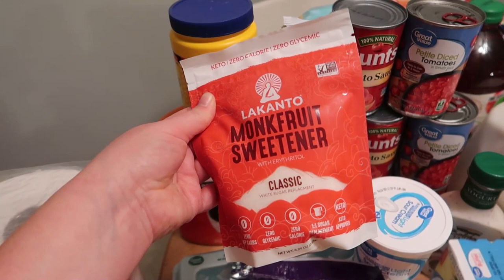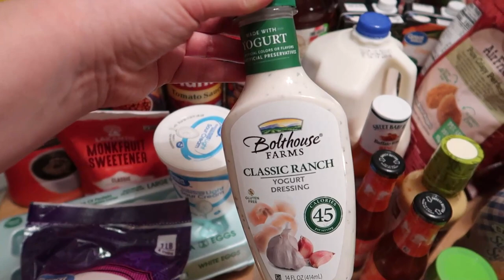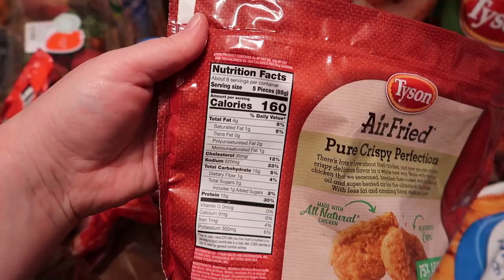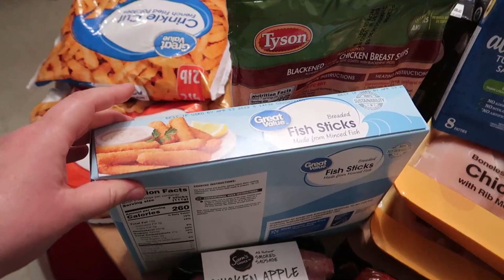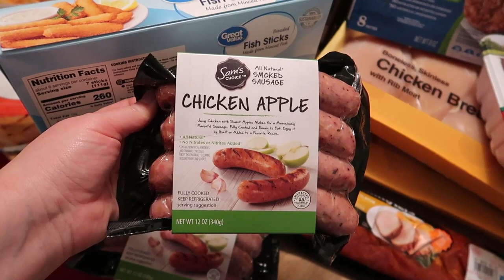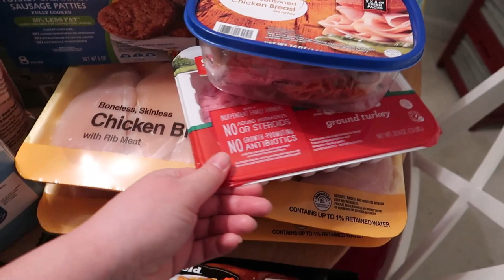Grocery Haul & Weekly Meal Plan 2020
Hope this video gives you some meal inspiration, meal planning ideas, and maybe some motivation to go get that grocery shopping done. :)

If you are new here, my name is Jenn. I am a wife to my high school sweetheart and mama to three little loves. I have had a passion for cooking for as long as I can remember and love to share recipes for you and your loved ones to enjoy! You will also find hauls and cleaning motivation and all things motherhood. :)

Amazon Favorites

Make sure to use my code for a $40 giftcard - WHENWITHJENNFREE